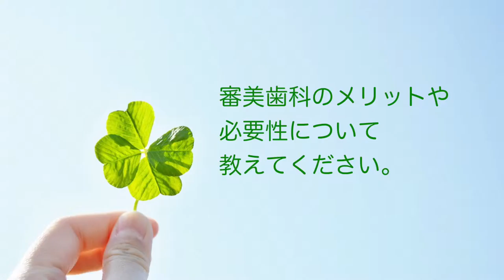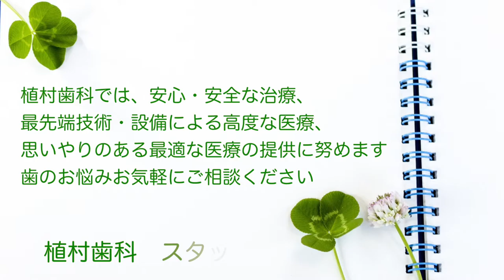植村歯科 植村院長へのインタビュー part-4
審美治療のメリットや必要性について教えてください。
植村歯科
〒599-8234
堺市中区土塔町3081

［お車でお越しの方］専用駐車場10台完備
［公共交通機関でお越しの方］泉北高速鉄道 深井駅徒歩約15分

患者様がもし自分の家族だったら… を常に考え、ご希望をお伺いしながら、
患者様お一人お一人に合った最善の治療をご提供させて頂きます。

当院は堺市中区の深井駅近くにあり、インプラント、審美歯科、ホワイトニング、入れ歯で来院される方も多数おられますが、一般歯科、予防歯科で来院される方も多数おられます。 当院では、安心・安全な医療、最先端の技術・設備による高度な医療、思いやりのある最適な医療の提供に努めております。 院内の衛生面にも細心の注意を払い、清潔で明るくリラックスして頂ける空間をご用意しております。 また、診療室、通路などすべてのフロアで十分なスペースを確保しておりますので、お子様連れ、ベビーカー、車いすをご利用の方も安心してご来院ください。

あなたはどのような基準で歯医者さんを選びますか？
家から近いから、早く終わるから、安いから、痛くないから　などなど様々でしょう。
人それぞれ歯医者さんに何を求めるかによってその基準は変わってくると思いますが、
僕自身が歯医者に行くならば、あるいは自分の家族に歯医者を勧めるならば、重要なことは
その歯医者がきちんと病気を治してくれるかどうかです。

あってはならないことですが、
虫歯も歯石もうわべだけ取ってただ単に詰める。これが一番早くて、痛くなくて、楽なのです。
しばらくは快適に過ごせるかもしれません。しかしこれでは治ったというには程遠く、
水面下でもっと恐ろしいことが起ころうとしているのです。
数ヶ月後、数年後、十数年後に抜歯というしっぺ返しが待っているのです。

歯医者が病気を治すということは単に削って詰めるということではないのです。
病気になるには必ず原因が存在します。
なぜこの歯が虫歯になったか、なぜこの歯が歯周病になったか、なぜこの歯の詰め物がはずれたか、
なぜこの歯が揺れてきたか、なぜこの歯が欠けたか、全てに理由があるのです。
それらの原因を解決し、今後同じようなことが起こらないように、なるべく歯が長持ちするように
していくことが治療なのです。

それゆえ植村歯科では、一人一人の患者様にしっかりお時間をいただいて治療計画をご相談の上
治療させていただいております。
5年後、10年後、20年後を見据えながら、少しでも豊かな食生活のために...

　植村歯科　院長　植村泰輔